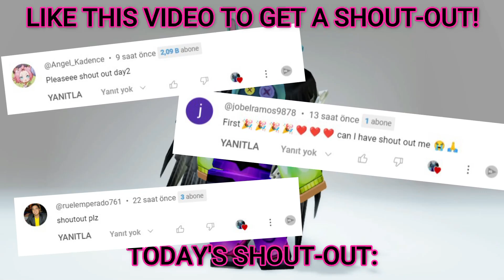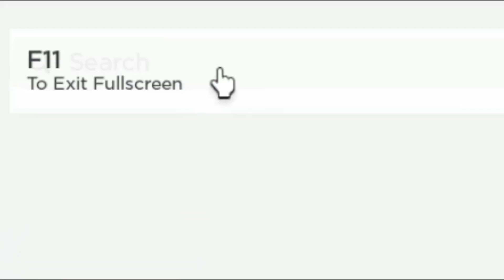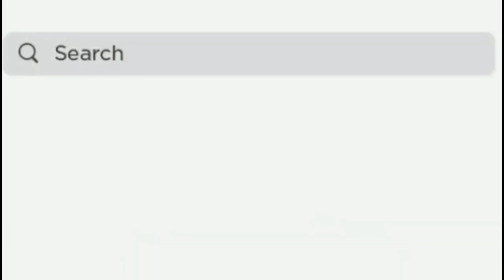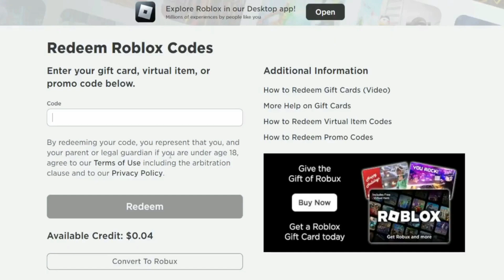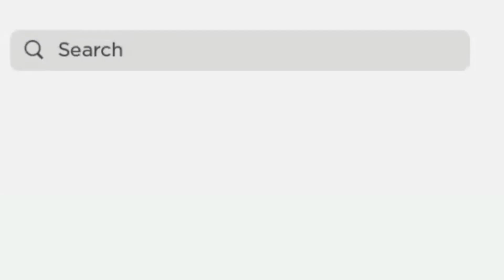NEW FREE ITEMS YOU MUST GET IN ROBLOX!😜💞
Get this free Roblox item while you can.